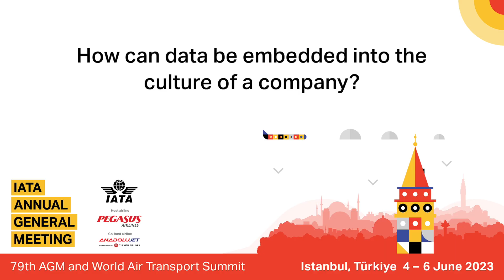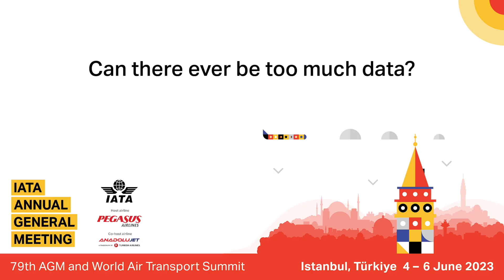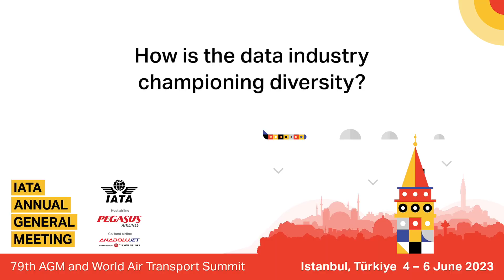Interview with Susan Doniz, The Boeing Company | Aviation Data | Data Privacy | Security Laws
Susan Doniz, CIO of The Boeing Company, highlights how data can be used in the aviation industry and embedded in company culture, and shares on how to ensure compliance with data privacy and security laws.